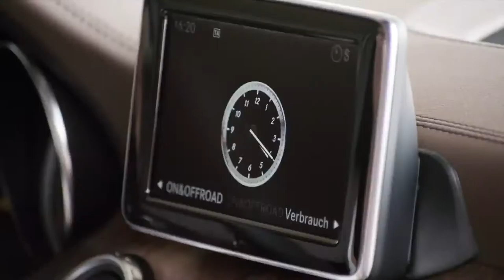Mercedes GLA Class trailer,sport cars video, sport cars 2016,Best Sport CARS Video